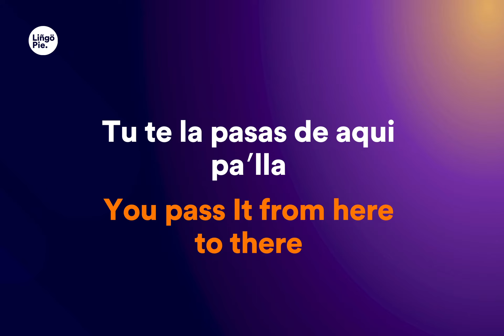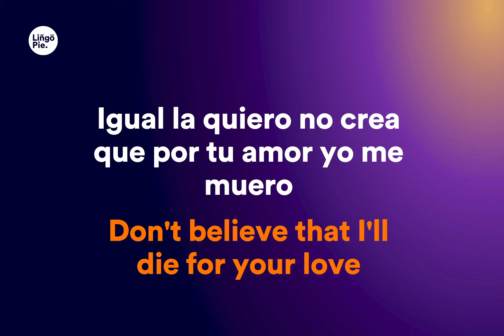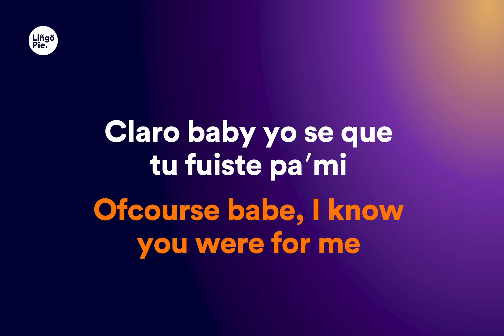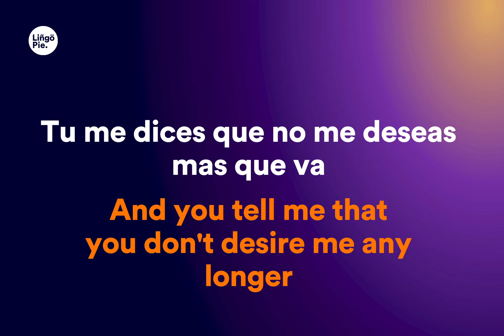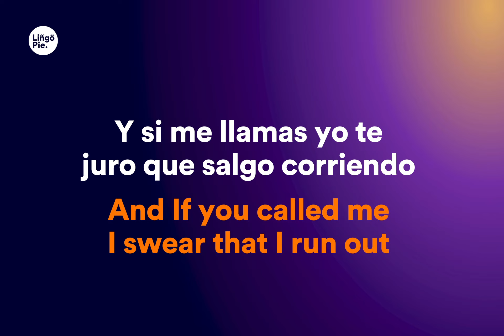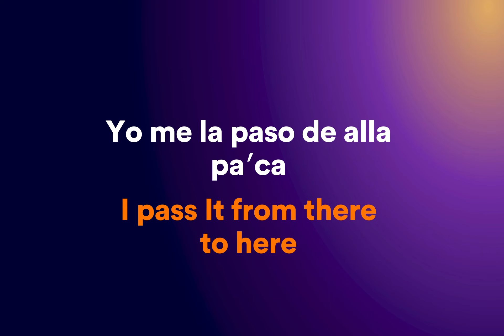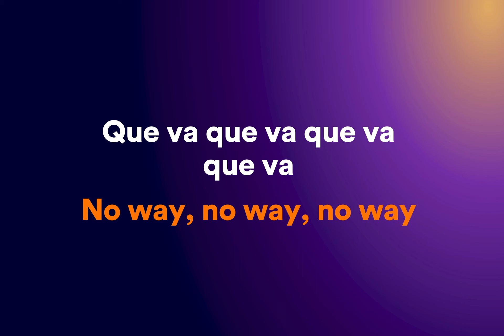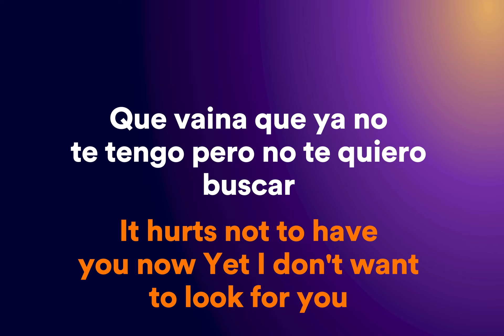Alex Sensation, Ozuna - Que Va (Lyrics / Letra English & Spanish) Translation & Meaning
Turn singing along to your favourite hits into a fun language lesson! As the #1 immersive language learning app, Lingopie brings you all the songs, the lyrics, and the translations at the click of a button.